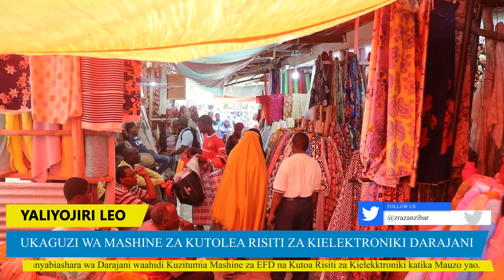Angalia Kilichofanywa na ZRA Darajani Leo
Wafanyabiashara wa Darajani waahidi Kuzitumia Mashine za EFD na Kutoa Risiti za Kielektroniki Katika Mauzo yao.